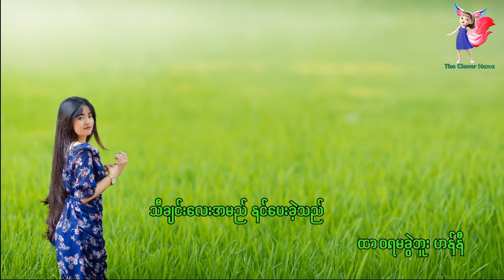Star Online - ပိုပိုဟေသာ Cover By Savana